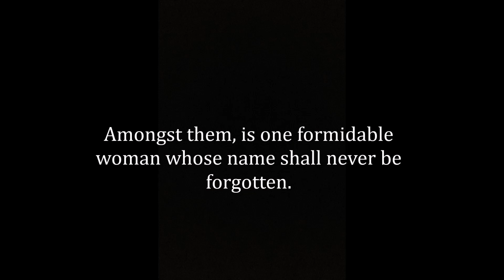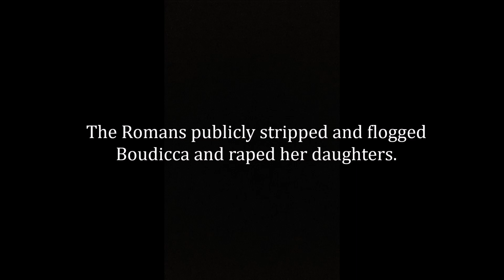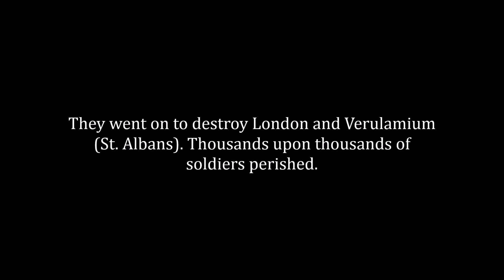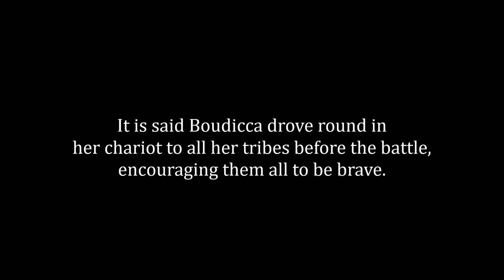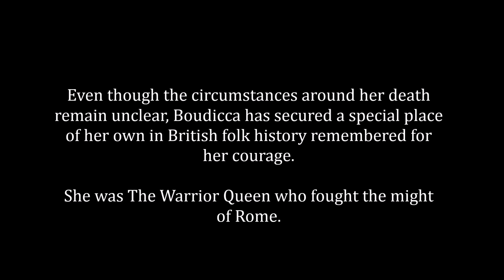Boudicca''s Revolt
By: Magdalene Moipei H.S.C